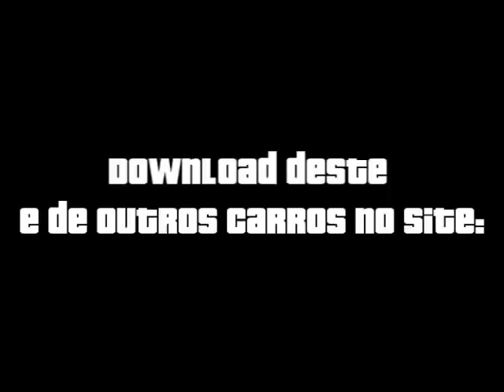Peugeot 404 UXD no GTA San Andreas de Android APK e PC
Neste vídeo apresentamos o mod Peugeot 404 UXD que está disponível para download para baixar grátis no Site do GTA para GTA San Andreas de Android APK, PC, PS2, PS3 e Xbox 360.